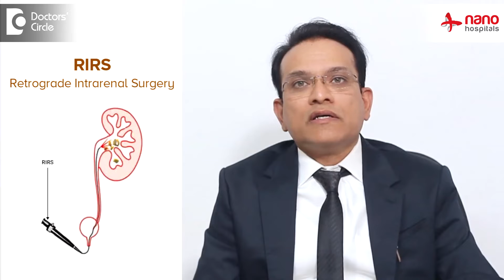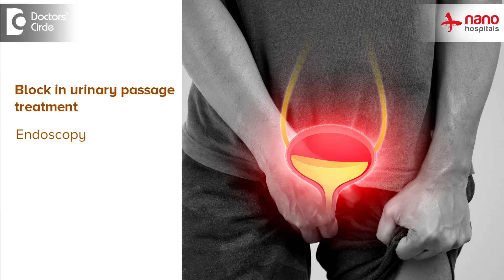Treatment of Kidney Stone, Prostate & Urethral Reconstruction Surgery-Dr.Sanjay R P| Doctors' Circle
Dr. Sanjay R P | Phone 📞: (Online & in-person appointment can be booked online or by call) | Registration No.49790 Karnataka Medical Council, 1998 | Consultant Urologist & Andrologist | Nano Hospitals, Uttarahalli, Bengaluru, India
For a long time actually the most common things I'll be talking about the treatment like the most common two things which I'll be talking are one is the stone diseases and the prostate problems in the males. Stones are common in both males and females and in young age group and adults or the elders. So the most common treatment what is the latest advancement is our RIRS which is done using the laser treatment and the non-invasive treatment like ESWL. So these are the treatments which we are offering in our hospitals. So this is our area of speciality and also the prostate problems which are seen in the elderly age group. Because of the enlargement of the prostate the patient might be having difficulty in passing urine or slow passage of urine. So in these cases we either do a medical treatment or undergo a surgery like laser or the bipolar TURP. So we'll also be dealing with a lot of urethal reconstructive surgeries and also Urological malignancies. So to elaborate on these urethral reconstruction surgeries mainly means stricture urethra. Stricture urethra or block in the urinary passage. So these are the things which we will be treating through either endoscopy or a open reconstructive surgery and we will also be treating the neurological malignancies like prostate cancer, kidney cancer, testicular cancer, penile cancers and bladder cancers which is very common in the risk group of smoking and obesity persons.